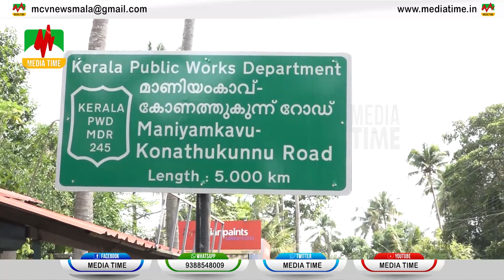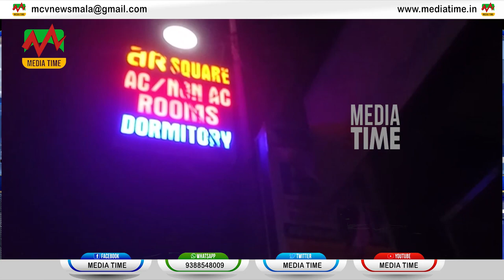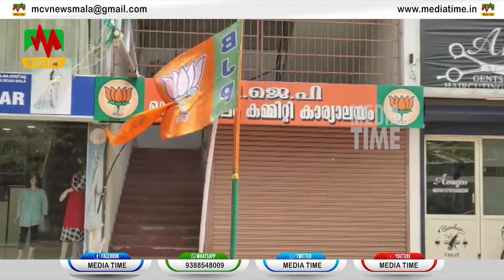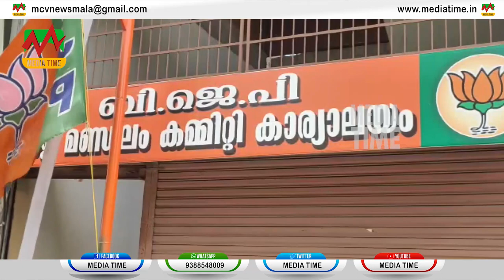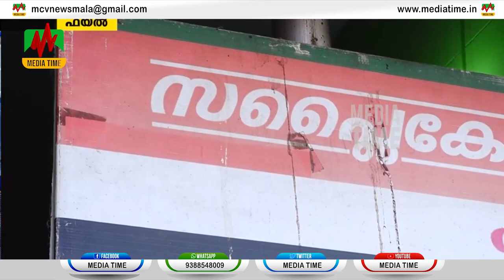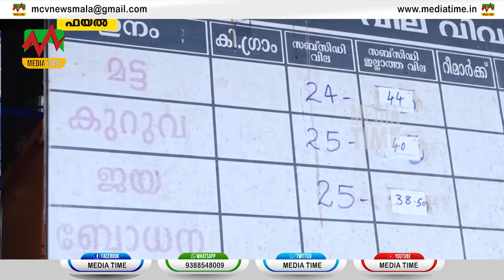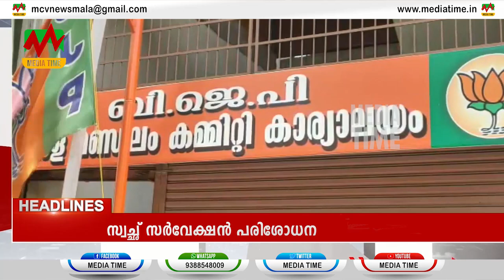News Time 10-08-2023